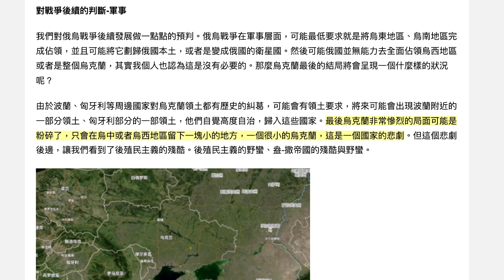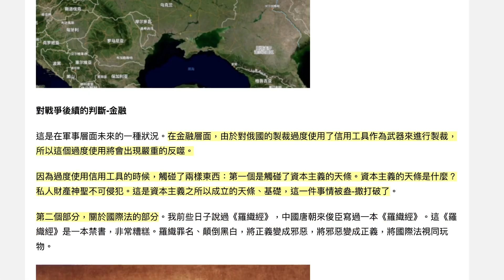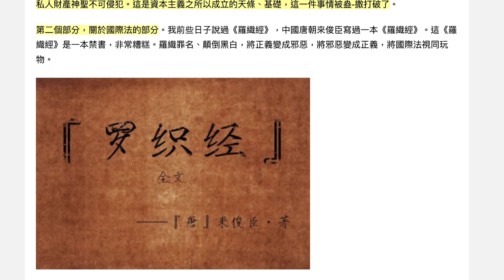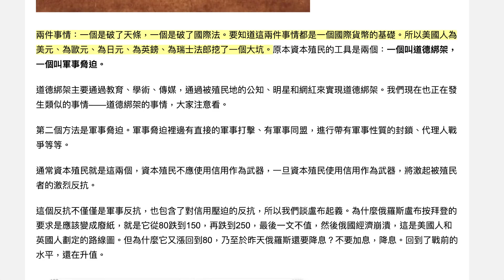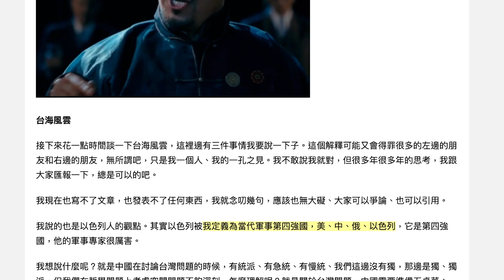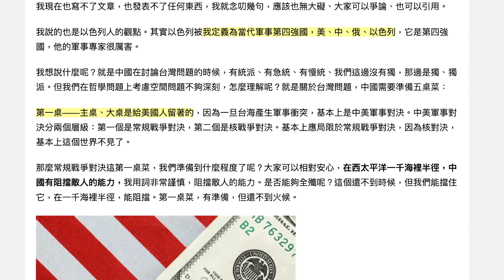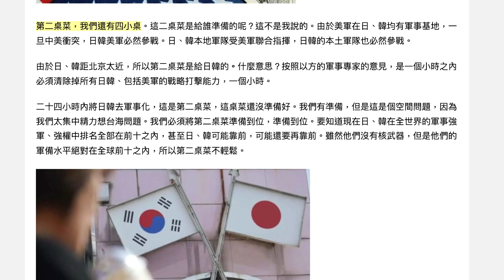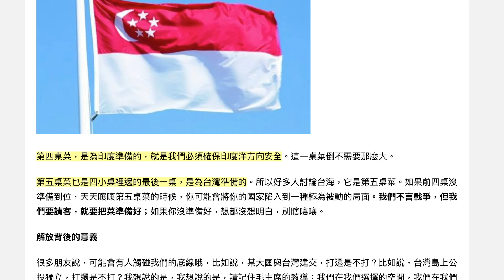[文章分享] 盧布起義的啟示和影響 3/3 對中國的啟示